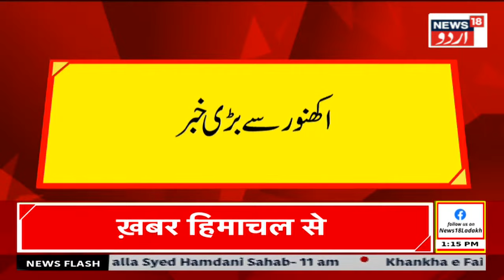Kashmir News : عید الااضحیٰ کے پیش نظر کشتواڑ میں فلیگ مارچ| Kishtwar |Flag March |News18Urdu